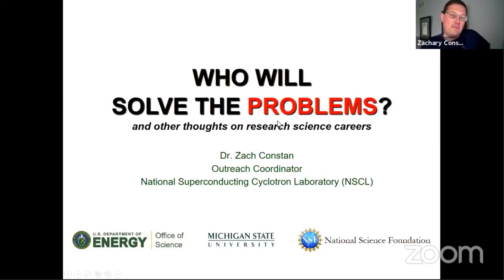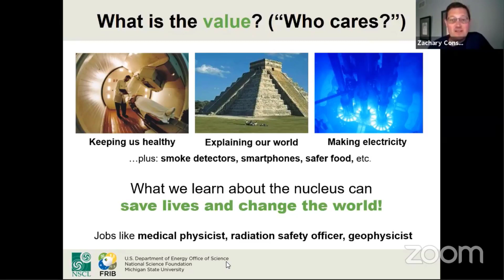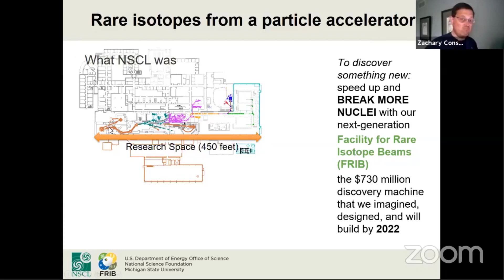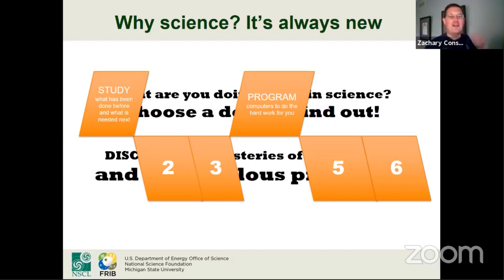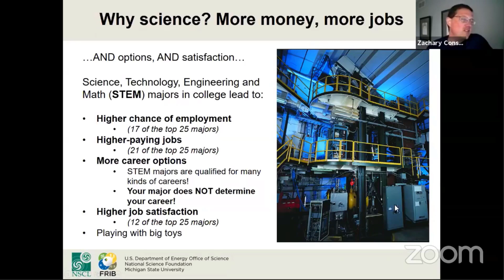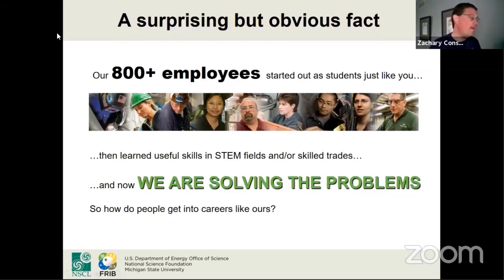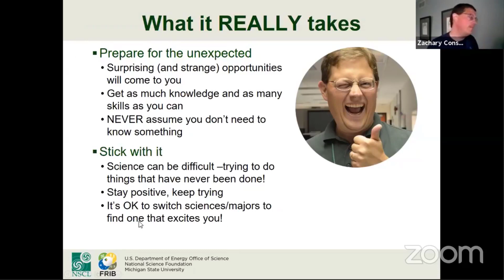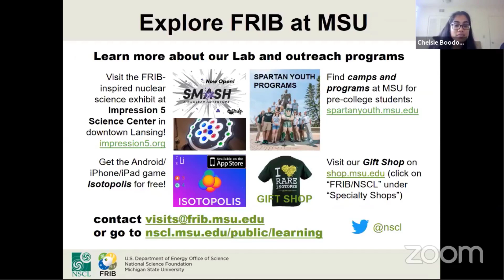Who will solve the problems? Careers in Science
World-class research needs more than just world-class scientists! Discover the wide range of careers at FRIB. Find out how hundreds of physicists, chemists, mathematicians, plumbers, welders, machinists, computer scientists, and many more careers are needed to make cutting-edge science work!

Presented by:

Zachary Constan, Outreach Coordinator, National Superconducting Cyclotron Laboratory, MSU